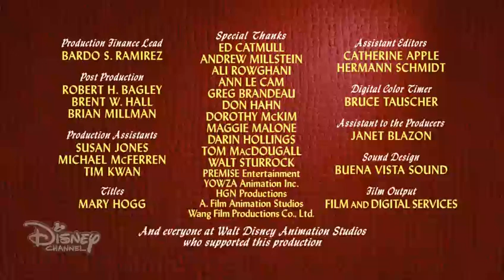Children of the Sea - Disney Channel Intro